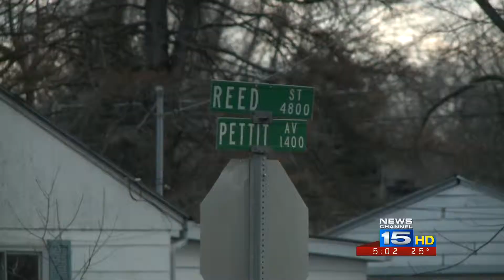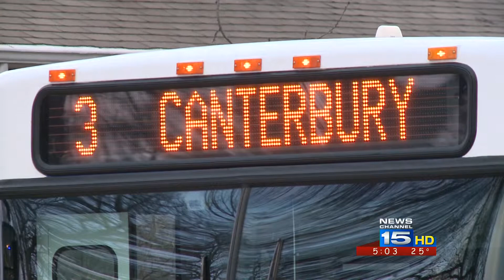Bus Stop Shooting - and follow story of people inside hostage house.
This starts with the breaking news noon live shot and the 5 p.m. story the day a woman was pulled off a bus and shot to death. The shooter then created a hostage situation and was shot and killed by police. The third story in this video was done the next day when I talked with people who were inside the house where the shooter went.